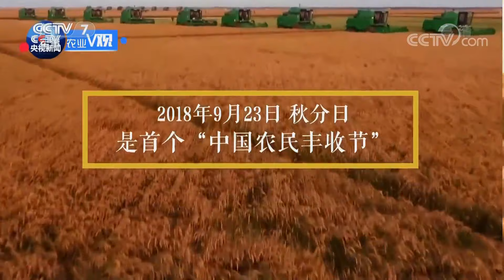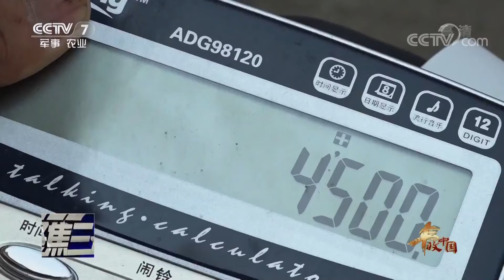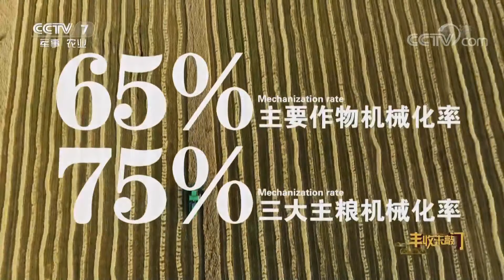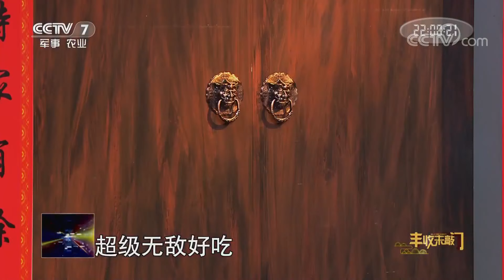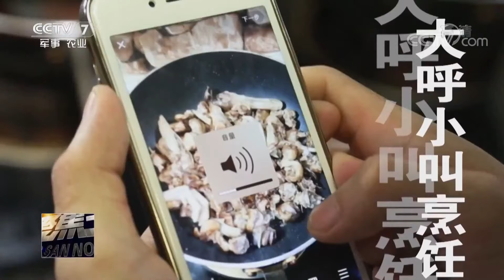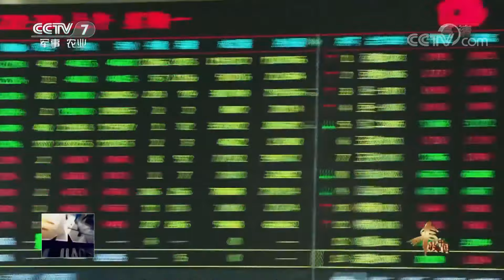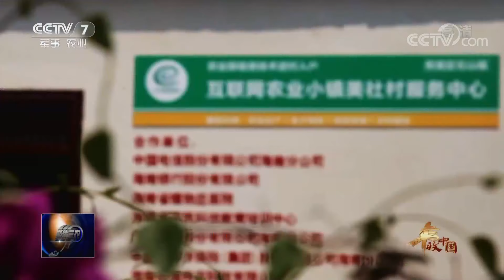《聚焦三农》丰收中国——丰收来敲门 20180923 | CCTV农业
本期节目主要内容：中国农民丰收节是一个欢庆丰收的节日，它是一个有中国特色的节日，是助力乡村振兴的一个节日。中国农民丰收节是对我国农民勤劳、智慧、创造、奉献的一种认可，所以它可以增加农民的幸福感。